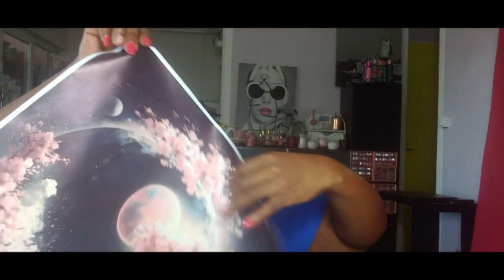VIDEO ORGANISATION DECO